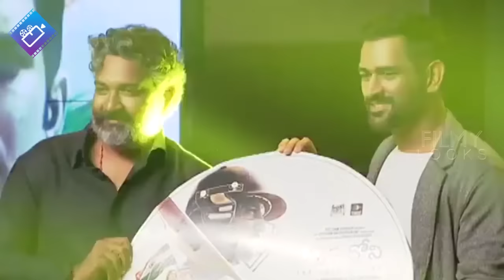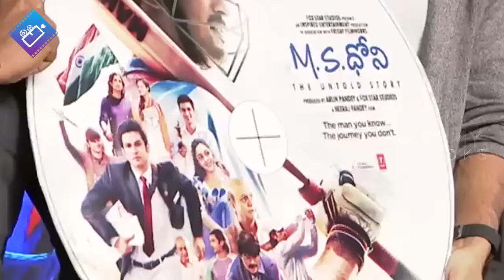M.S.Dhoni Telugu Movie Audio Launch Full Event | Rajamouli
M.S.Dhoni Telugu Movie Audio Launch Full Event. MSDhoni - The Untold Story is a Bollywood movie starring Sushanth Singh Rajput in the lead role. It is based on Dhoni's life story. It is dubbed into Telugu, Tamil and Marathi. MS Dhoni is directed by Neeraj Pandey. Music is composed by Amaal Malik and Rochak Kohli.